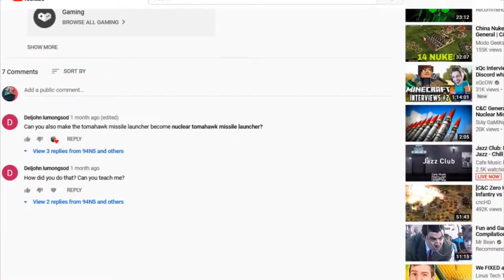Nuclear Tomahawk Launcher in C&C Zero Hour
RIP my laptop at the end part...